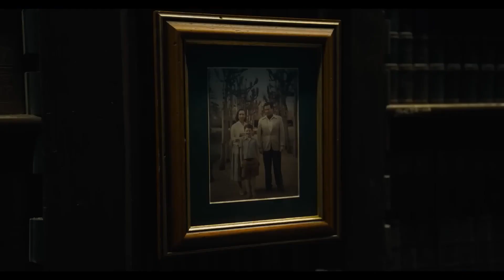THE FLASH Bande Annonce VF (Nouvelle, 2023)_Full-HD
DGB PRODUCTION